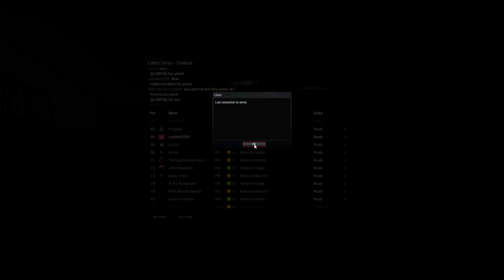Wreckfest Gameplay (Pre-Alpha; Update 10/03/2014)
Information: Next Car Game heißt ab jetzt Wreckfest. Ich werde das Spiel ab jetzt auch nur noch "Wreckfest" nennen und der Playlist den entsprechenden Namen geben, die älteren Videos behalten aber den Namen "Next Car Game".

Nachdem nun doch einige Zeit wieder verstichen ist, hat Bugbear pünktlich* zum Tag der Deutschen Einheit ein Update released. In diesem Update, welches ich dank Schwierigkeiten mit meinem Renderprogramm erst jetzt euch vorstellen kann, gibt es z.B. den "Deatmatch"-Modus zu erkunden, eine neue Strecke zu fahren und ein neues Auto zu "testen". Und bitte nicht vergessen: Happy Crashing!

*wahrscheinlich eher Zufällig